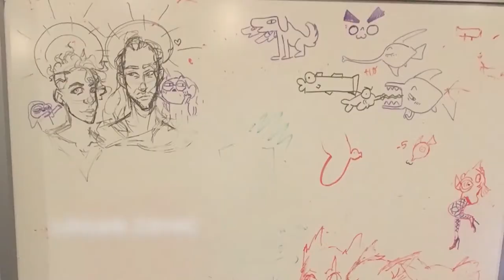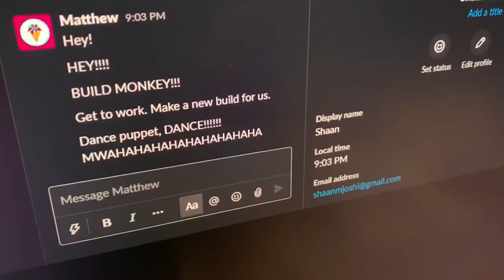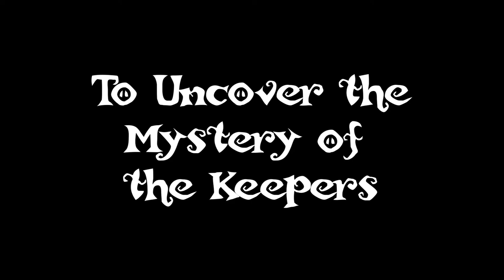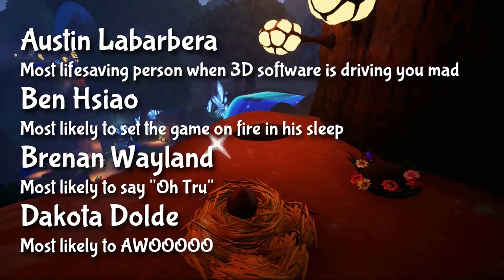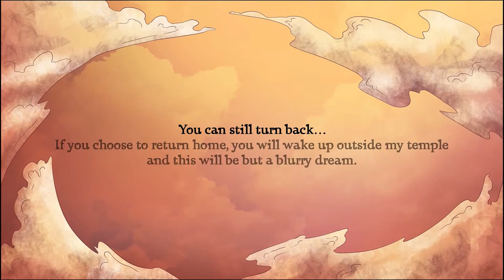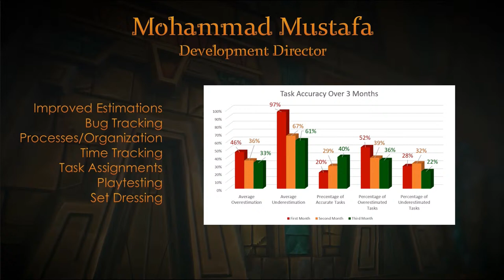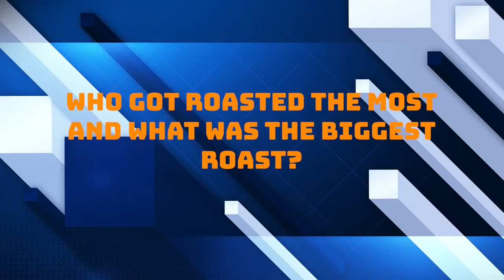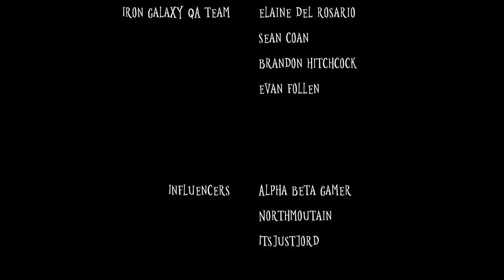FIEA Capstone Presentation 2020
FIEA Students present their capstone projects. Games will be presented in the order below.

1. Kore
Kore is a narrative stealth game featuring the greek mythos of Persephone and Hades in a New Orleans inspired Underworld. Journey through the Underworld as Persephone and avoid being captured by the lost souls of the underworld as Persephone fights to reunite with her lover Hades. While Persephone may have decided to join Hades in the Underworld, her mother Demeter is not too fond of this decision and has done her best to hinder Persephone's journey as much as possible, which means it is up to you to make sure Persephone can reunite with Hades!

2. Keepers of the Trees
“Keepers of the Trees” is a couch co-op puzzle platformer that gives you the power to control nature. Along with a friend, you will test your platforming mettle, work together to solve puzzles by growing special plants, and explore a lush, fantasy forest world.

3. Izcalli of the Wind
Izcalli of the Wind is a fast-paced hoverboard game. You play as Izcalli, an acolyte of The Wind God, who is trying to repower The Wind God’s divine realm after it lost power. To preserve himself and his realm, The Wind God sealed himself within a hoverboard so that he could still use some of his wind powers, even while trapped. With the help of this hoverboard, Izcalli must travel throughout the realm, restore power, and usher in the rebirth of the wind.

4. Wick
Join Jean Wick in his quest to restore hope to a dying world by carrying on a dead monk’s mission to fill the cathedral with light. Use Jean’s douter and a mix of waxy tricks to avoid being detected by Mara, a nun who succumbed to despair as she tried to heal the overwhelming tides of plague victims. Travel deep into the darkness to bring the world back to the light, or die trying.